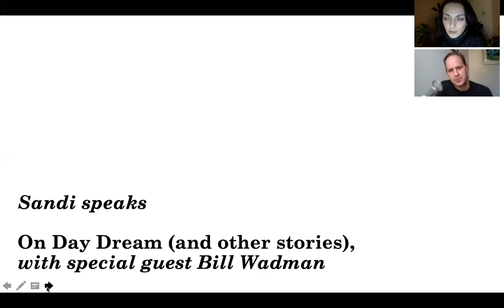Speaking of Seeing: Day Dream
Looking at the painting, 'Day Dream' by Andrew Wyeth, and discussing its enduring power with photographer Bill Wadman. Drawing parallels with Manet's masterpiece, 'Olympia', we talk on notions of voyeurism, gender, love, and beauty.
With many thanks to Bill.

There is no intention to infringe any copyright, and all images are used for the purpose of discussion and education.